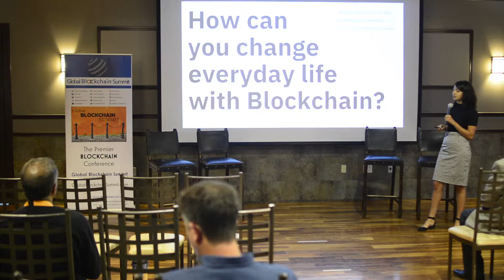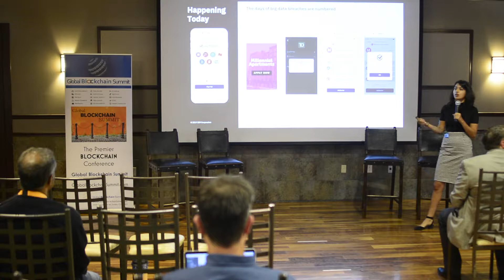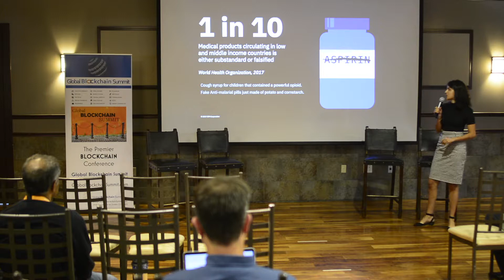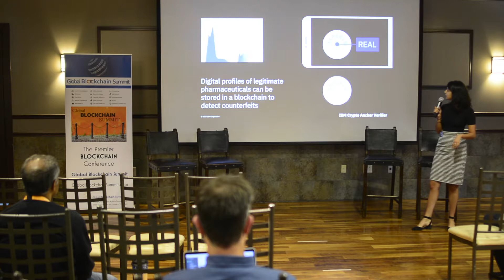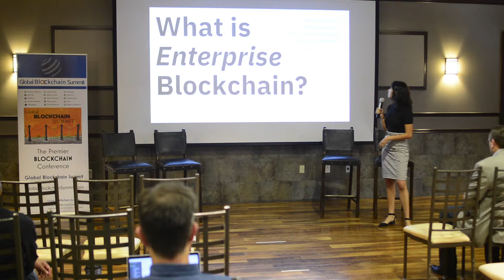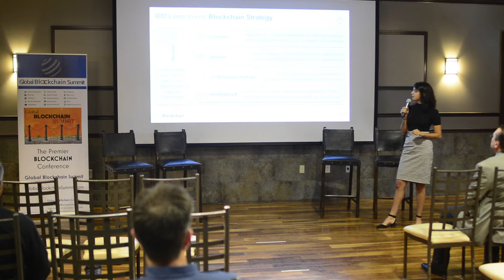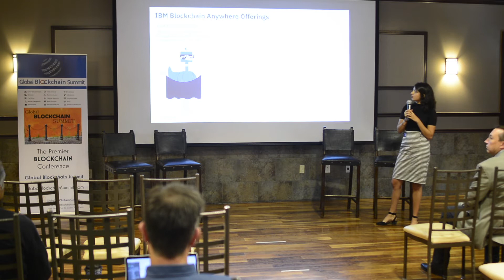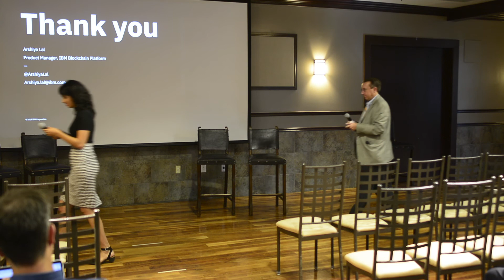Blockchain Use Cases and IBM Blockchain Platform Presentation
Global Blockchain Summit 2019

Arshiya Lal, Product Manager, IBM